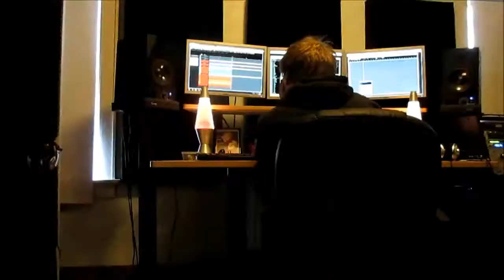Under Paris- This Is Real Life (Studio Update 2013)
Our first update of us recording our debut EP "Our Stories"
We're dorks, basically.